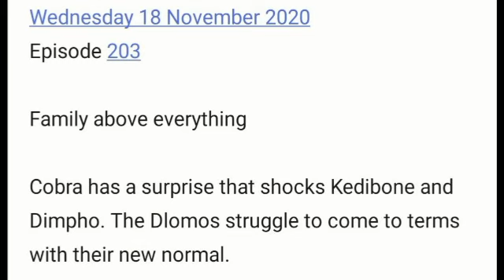The River 16 November 2020